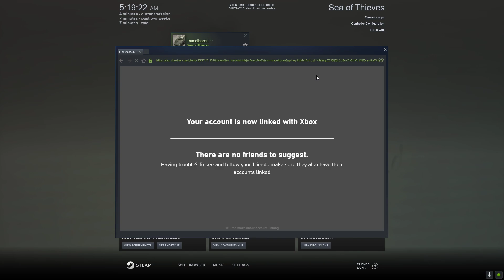Sea of Thieves - just under 2 hours played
*not sure if microphone* anyways, i did the tutorial and the first gold hoarder quest at the outpost...didn't see a single player after i finished the maiden voyage so not sure if i was single player campaign still?